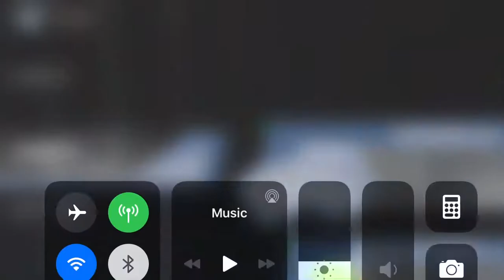Asphalt 8 - Weekly Champion Cup | Devel Sixteen Prototype | 00:56:841